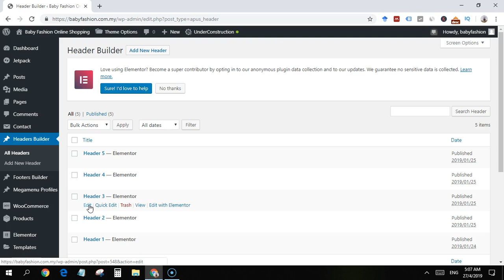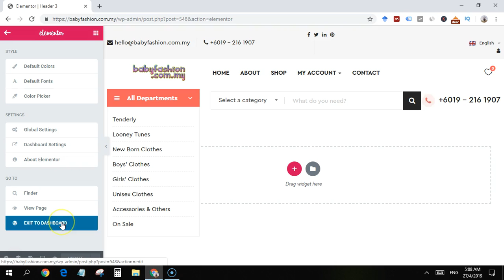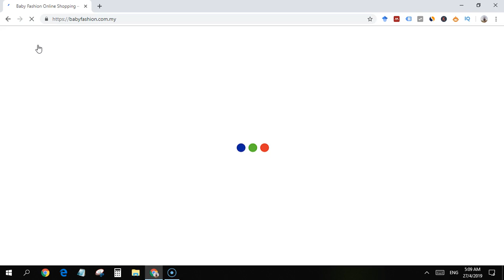How to Add Logo in WordPress Ogami Themes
In this section, we show you how to add logo specifically in Ogami Themes.
Service Kami:
1. Web Design and Development (Landing Page, Corporate, Blog, eCommerce)
2. Search Engine Optimization (SEO) - On-Page / Off-Page
3. Website Speed and Optimization
4. Google Ads and Local Marketing
5. Google Maps, Google My Business, 3 Packs, GMB SEO